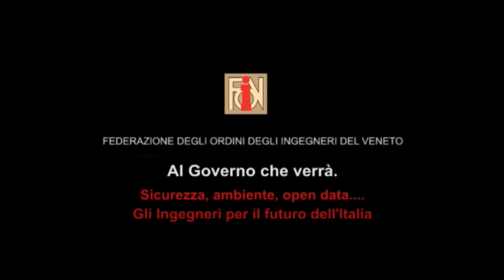Intervista a Carlo Rizzieri - Presidente Ordine Ingegneri Rovigo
18 febbraio 2013: Al Governo che verrà. Sicurezza, ambiente, open data... Gli ingegneri per il futuro dell'Italia.
Talk Event presso Sheraton Padova